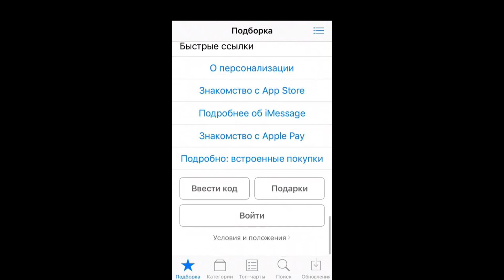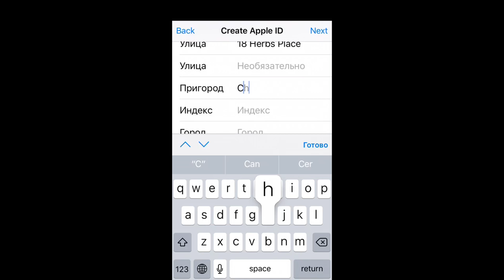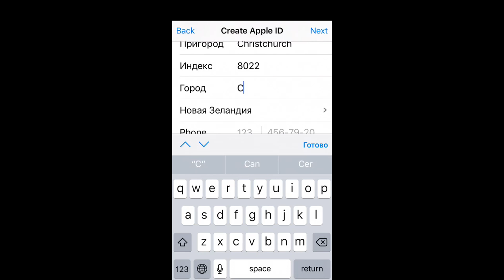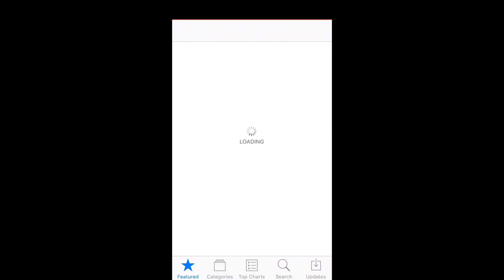Apple ID/Icloud для Новой Зеландии. Apple ID for New Zealand.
➤Создаем Apple ID/Icloud для Новой Зеландии без способа оплаты. Я покажу вам как сделать Apple ID или Icloud для вашего устройства. Вам нужно только повторять все действия регистрации Apple ID за мной тогда у вас все получится. Пошаговая регистрация Apple ID или Icloud без формы оплаты.

➤Важные уточнения:
➤Выберите страну.

➤Заполняем данные для регистрации:

Улица  - 18 Herbs Place ;
Пригород - Christchurch ;
Индекс - 8022 ;
Горд - Cashmere ;
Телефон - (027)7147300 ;